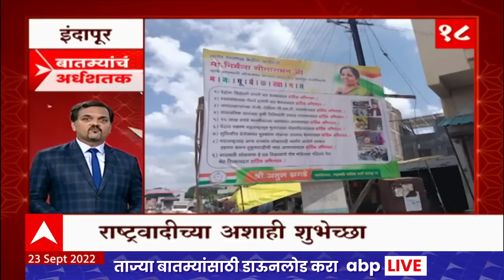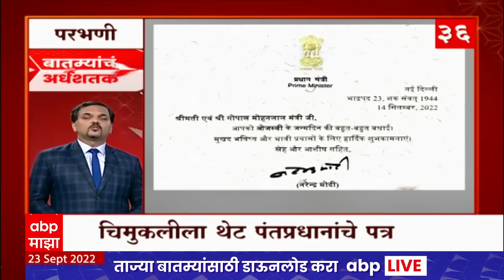TOP 50 : आत्तापर्यंतच्या 50 बातम्यांचा वेगवान आढावा : बातम्यांचं अर्धशतक 23 सप्टेंबर 2022 : ABP Majh